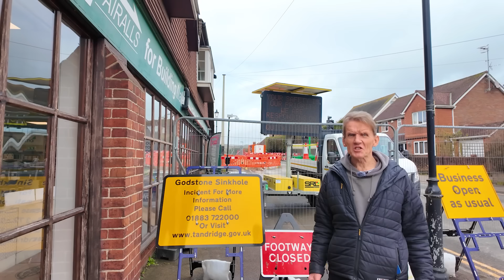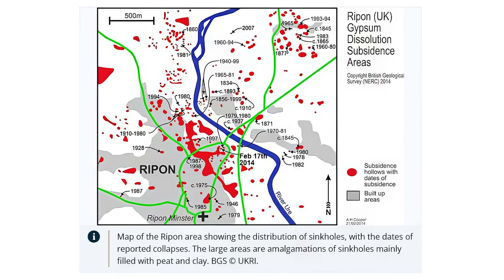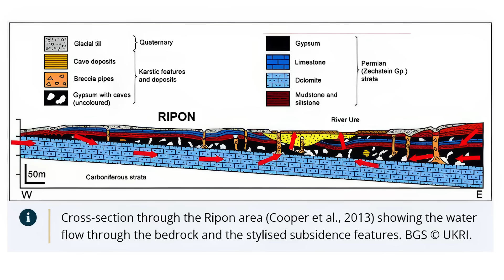The Sinkhole Mystery! What’s Happening Underground?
BGS Geology Viewer

Burst water main ‘probable’ cause of Surrey sinkhole, geologists say

The Godstone sinkhole incident has brought attention to the growing concern of ground collapses in the UK.

The sinkhole suddenly appeared on a road near residential properties, forcing local residents to evacuate and seek temporary accommodation.

As engineers assessed the situation, it became clear that the collapse might have been caused by heavy rainfall, water leakage, or gradual erosion of the underlying soil.

Godstone, located in Surrey, has a geological history marked by chalk and sandstone formations, which are more susceptible to such ground collapses when water percolates through, dissolving the material over time.

One possible contributor to the collapse is the historical mining in the region. Godstone and its surroundings were known for quarrying “rate stone,” a type of building material.

While experts doubt the old mines are directly responsible, the complex underground structure of the area complicates the situation. Engineers are currently calculating how much Type 1 aggregate is needed to fill the void and stabilize the ground.

UK Sinkhole Hotspots

Sinkholes are common in the UK, particularly in areas with soluble bedrock such as chalk, limestone, and gypsum. The most vulnerable regions include:

South East England:
Including Surrey, Kent, and Sussex, where chalk and greensand formations are prevalent. The Godstone sinkhole falls into this category.

Yorkshire:
Known for its limestone landscape, Yorkshire has experienced significant sinkhole events, particularly around the Dales.

South Wales:
The carboniferous limestone regions here are prone to sinkholes, often exacerbated by heavy rainfall.

Mendip Hills (Somerset):
The karst landscape here is susceptible to ground collapses, especially during wet seasons.
Climate change, with increased rainfall and extreme weather events, continues to heighten the risk of sinkholes across these vulnerable regions.

OUR FAVOURITE CHARITIES